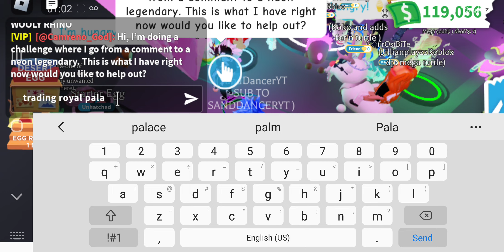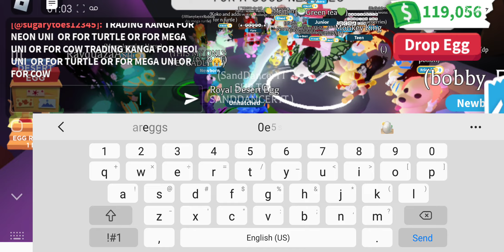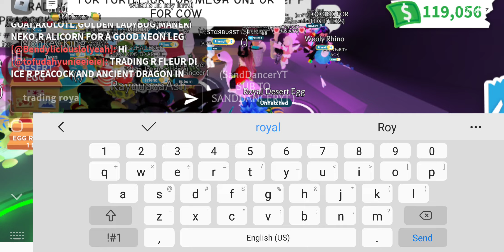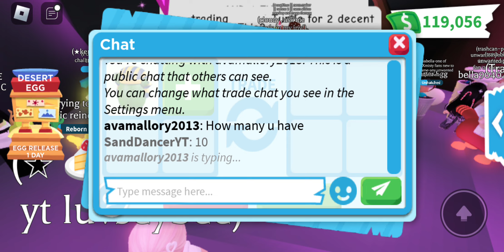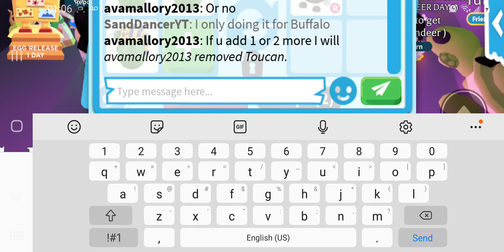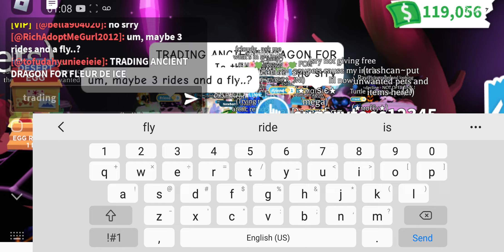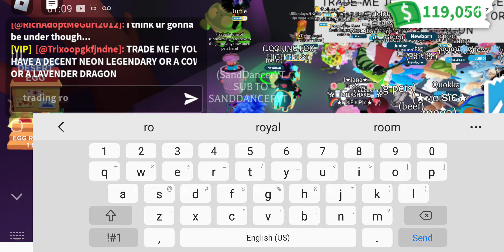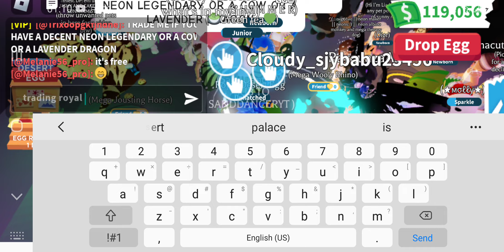Seeing offers for royal desert eggs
I tried trading royal desert eggs in a rich server